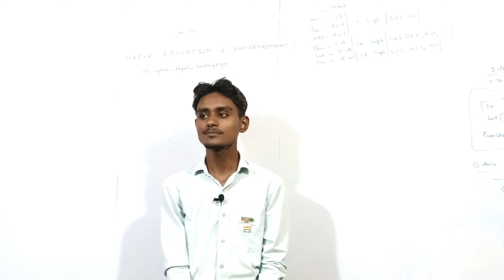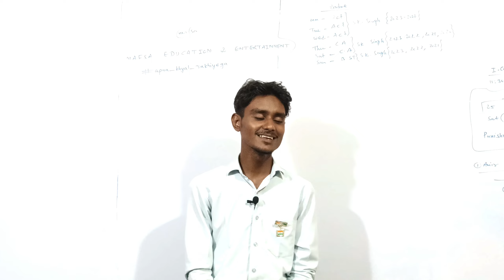ऐ मेरे प्यारे वतन,देशभक्ति Song||Ae Mere Pyare Watan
ऐ मेरे प्यारे वतन, देशभक्ति Song || Ae Mere Pyare Watan, Song